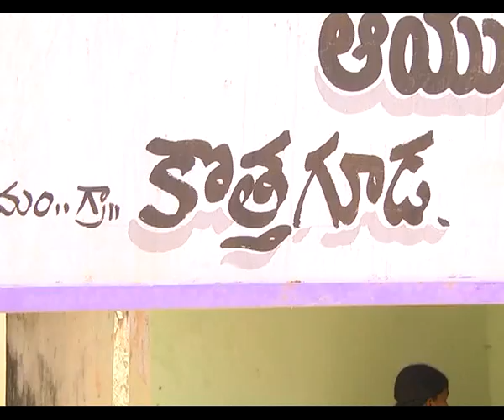World Malaria Day Rally Conducted By Mhaboobnagar Disrict Collector Preethi Mena